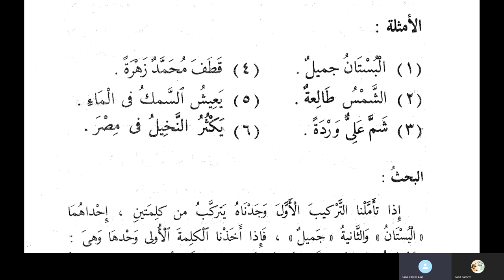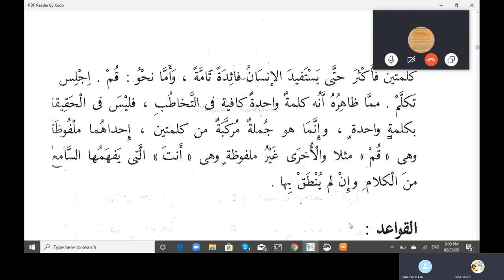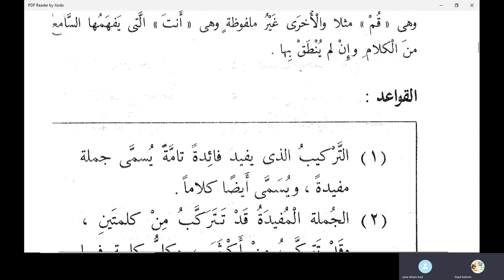Jamal Arabic Course Class 177 - An Nahwul Wazeh 1 - Al Jumlatul Mufeedah